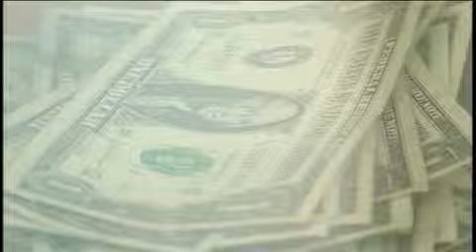En vigor restricción al cambiar dólares; exentan a QR no por importancia turística